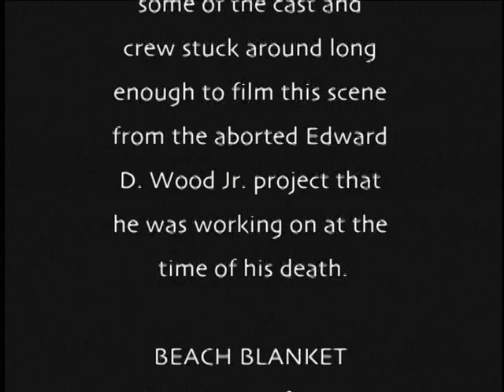Beach Blanket Bloodbath (1985)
The long-lost collaboration between Fred Olen Ray and Ed Wood.